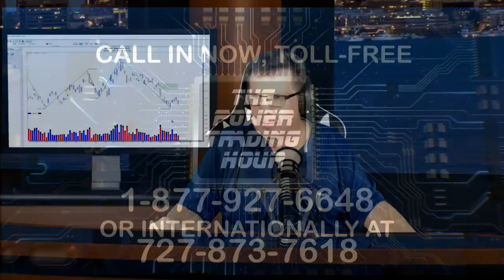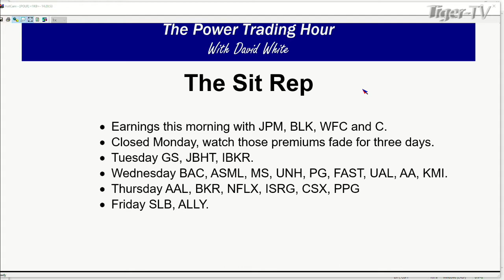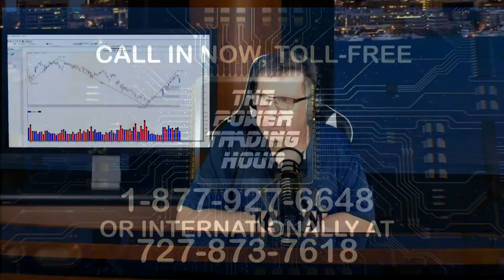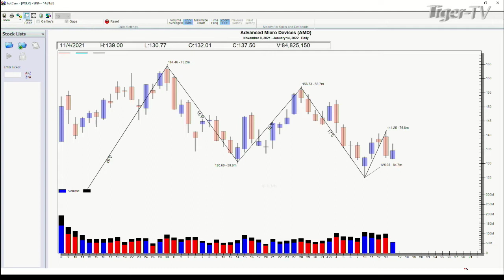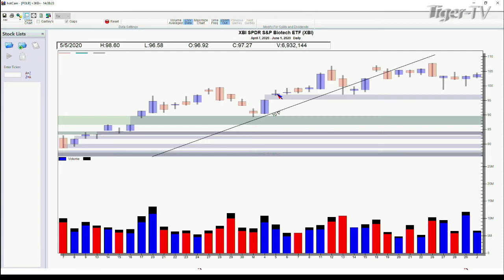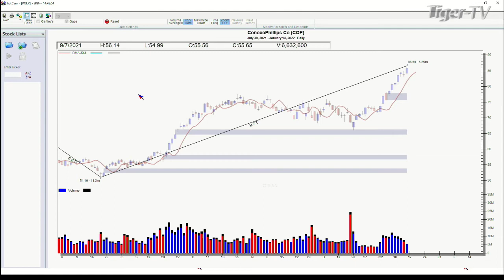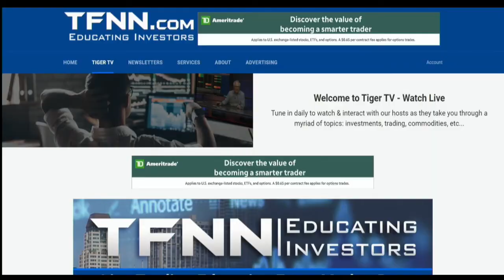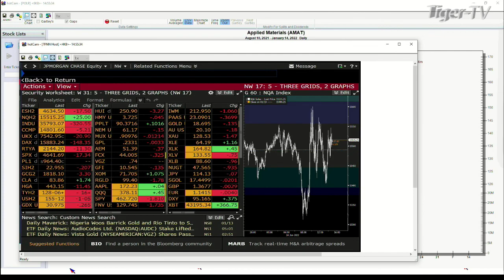January 14th, Power Trading Hour with David White on TFNN - 2022